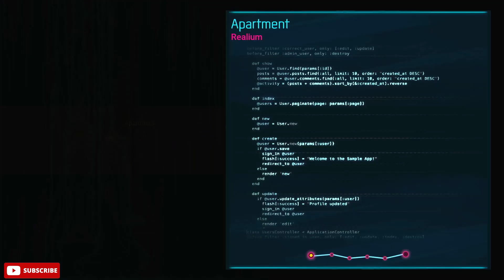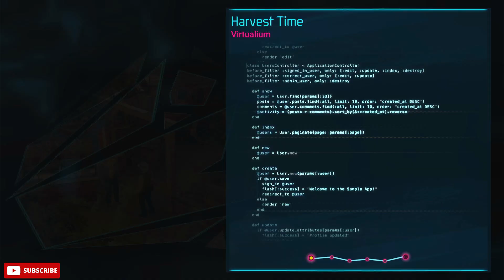GAMEDEC GAMEPLAY AND FIRST 25 MINUTES WALKTHROUGH NINTENDO SWITCH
Gamedec is singlejudges player cyberpunk isometric RPG. You are a game detective, who solves crimes inside virtual worlds. Use your wits to gather info from your witnesses and suspects, getting to the bottom of deceptive schemes. The game continually adapts to your decisions and never judges.

Please subscribey channel.